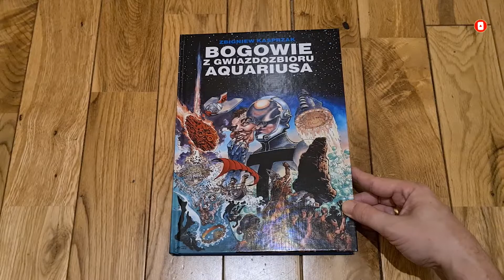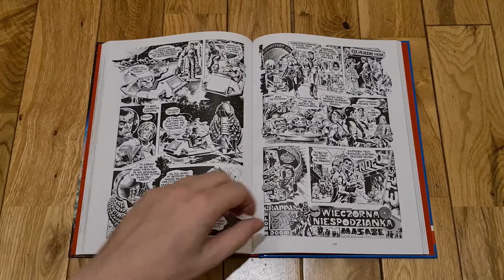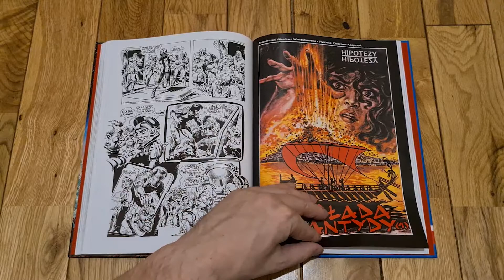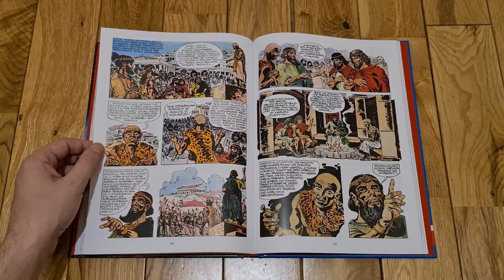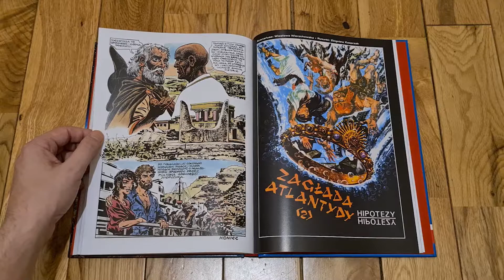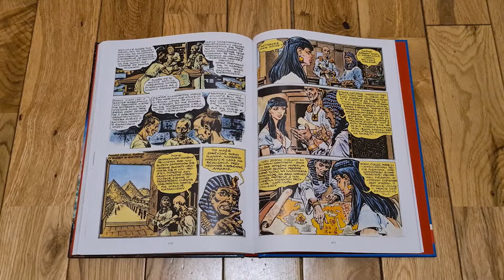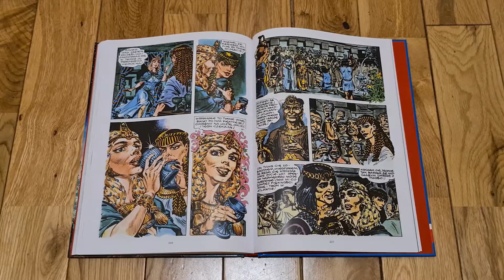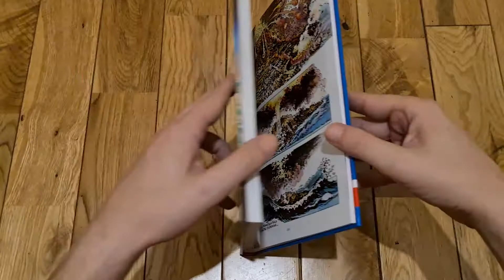Człowiek bez twarzy (1984) & Zagadka Atlantydy (1986)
Niezależne analizy i recenzje komiksów.

0:00 Intro
0:28 Wstęp
0:44 Człowiek bez twarzy
3:48 Zagadka Atlantydy
9:51 Ocena